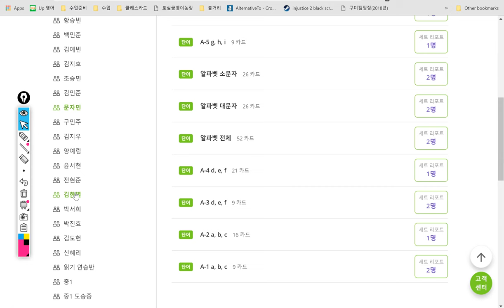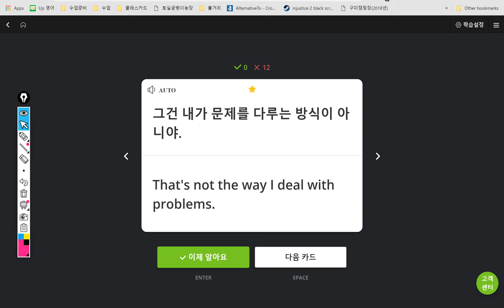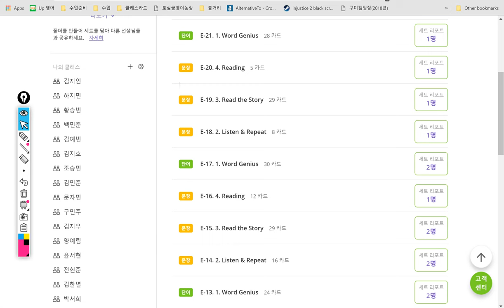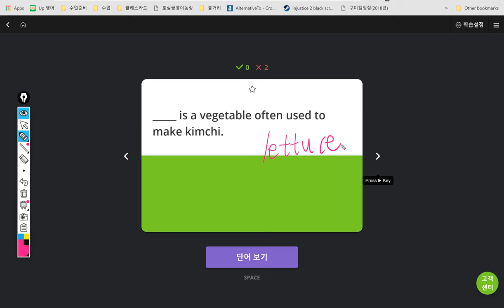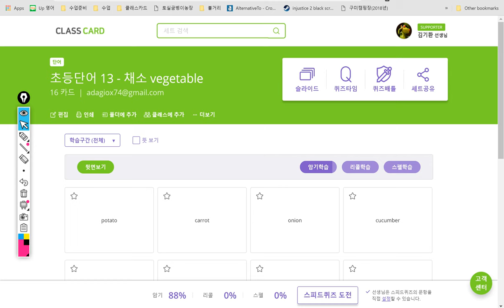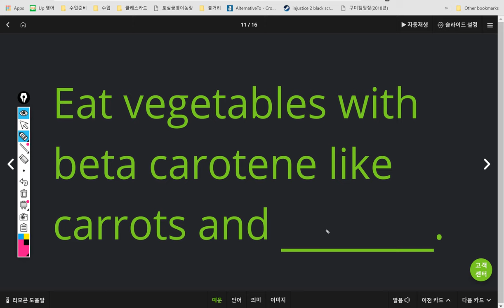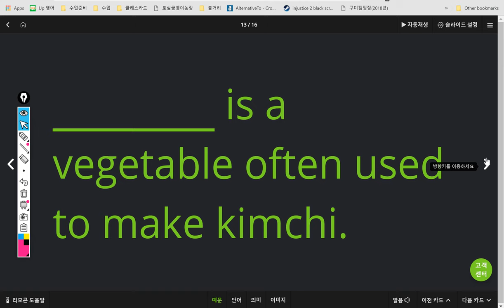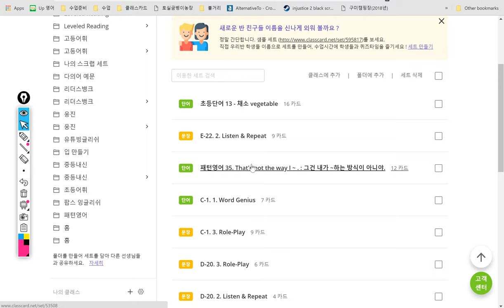6학년 2019년03월08일